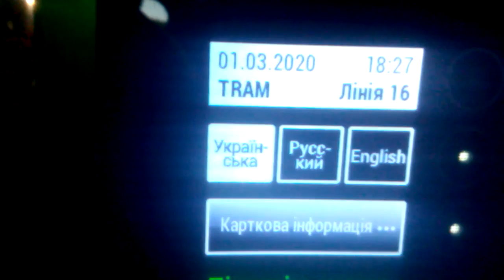"позор для КП Салтовское трамвайное депо"Болтающийся поручень/валидатор Tatra T3SU-641+x 26 маршрут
"позор для КП Салтовское трамвайное депо"Болтающийся поручень/валидатор Харьковсого  e-ticket Tatra T3SU-641+xxx  Харьковский Трамвай 26  маршрут ЮГО-ВОСТОЧНАЯ - ЛЕСОПАРК